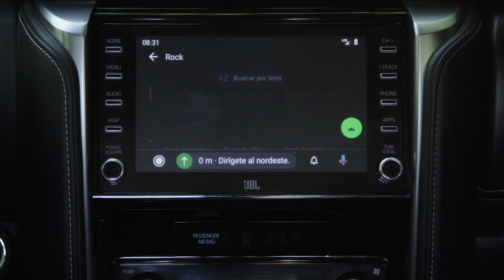Novo Toyota SW4 2021 ganha novo visual, motor mais potente e equipamentos - Motor1.com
Derivado da picape Hilux, o Toyota SW4 2021 foi apresentado com praticamente as mesmas novidades da sua irmã. Além do visual, que segue sendo diferente da picape, o SUV tem novos equipamentos e o motor 2.8 turbodiesel ficou mais potente, chegando aos 204 cv e 50,9 kgfm de torque.

Entre as novidades, o SW4 ganha piloto automático adaptativo, alerta de colisão com frenagem automática e sistema multimídia com Apple CarPlay e Android Auto. Os preços são:

Toyota SW4 SR 4x2 Flex AT 5 lugares 2021: R$ 202.390
Toyota SE4 SRV 4x2 Flex AT 7 lugares 2021: R$ 221.090
Toyota SW4 SRX 4x4 Diesel AT 5 lugares 2021: R$ 306.690
Toyota SW4 SRX 4x4 Diesel AT 7 lugares 2021: R$ 314.790